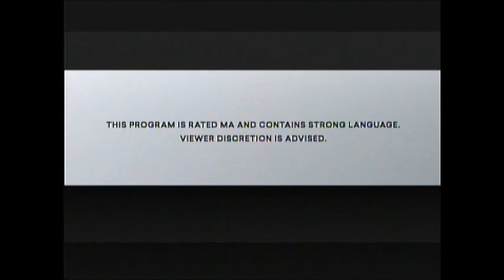The Godfather Part 2 (1974) End Credits (Paramount Network 2021)